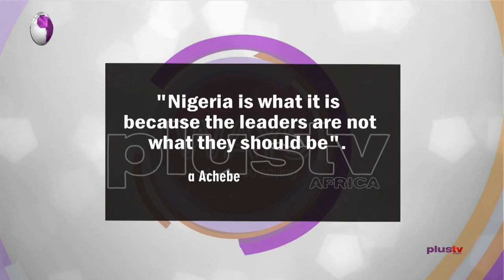My Husband Will Wear A Pink Shoe | Surviving The Lockdown Easing | PRO Of Lagos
"Nigeria Is What It Is Because The Leaders Are Not What They Should Be."  -  Chinua Achebe